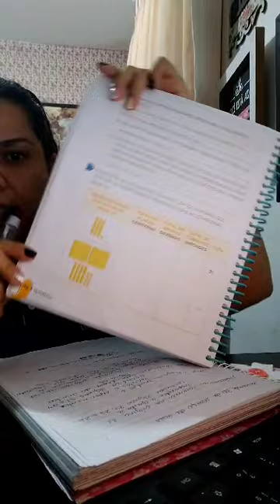Aula de Matemática 2° Ano B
Agrupamentos de 10 em 10 e de 100 em 100.
Páginas  83 a 87, correção e explicação.